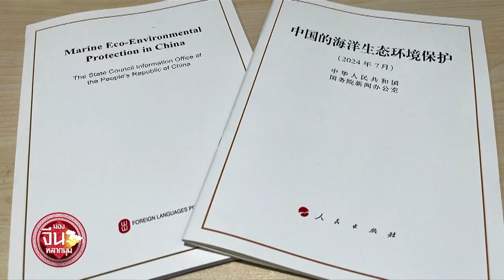มองจีนหลากมุม จีนมุ่งอนุรักษ์สิ่งแวดล้อมทางทะเลเพื่อการอยู่ร่วมกันอย่างกลมกลืน 中国推进海洋生态环境保护